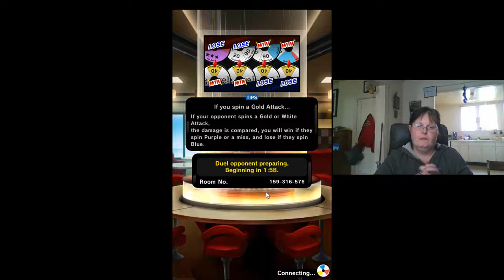Pokemon Duel 3rd Hotel Round 1